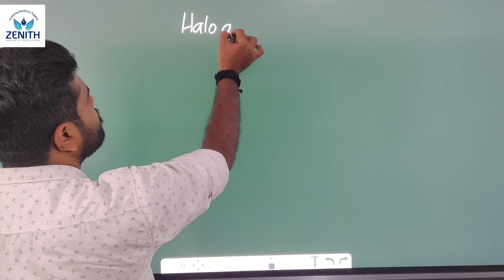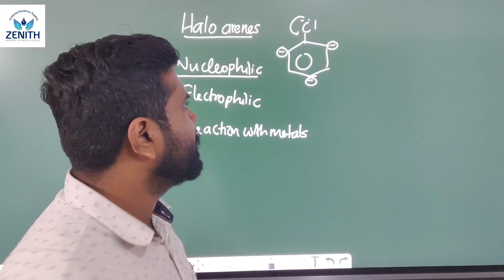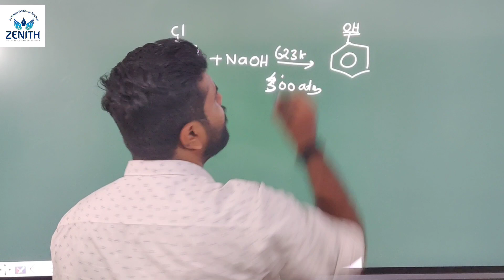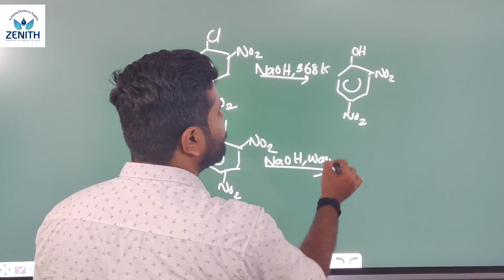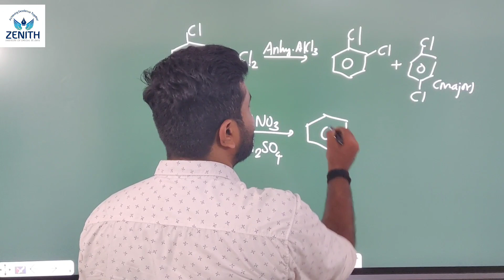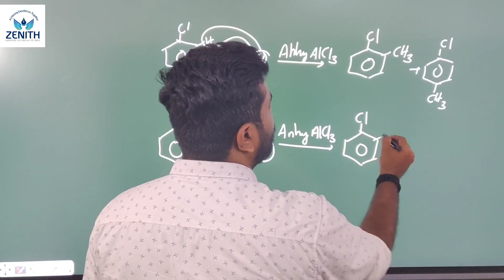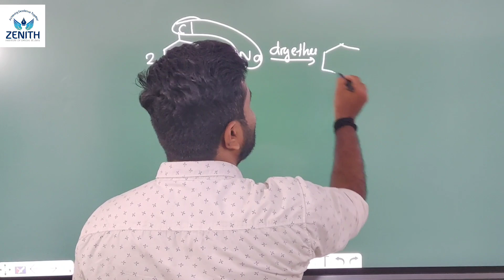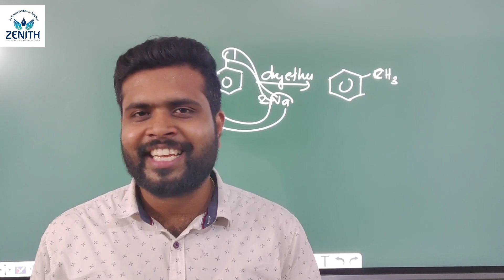Plus Two Organic Chemistry| Halo alkanes halo arenes| Part 3